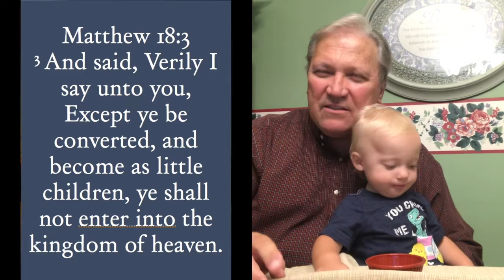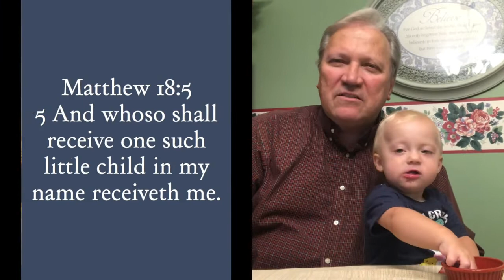Mornings with Pastor Steve Tuesday 13